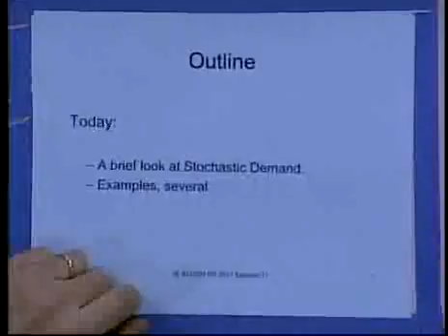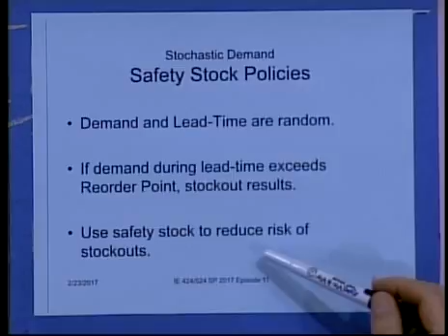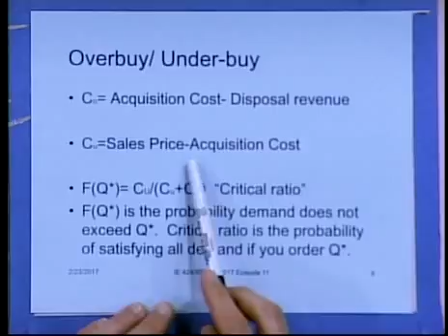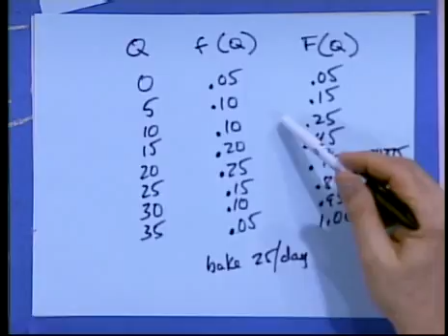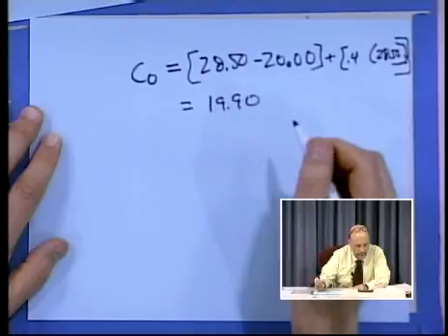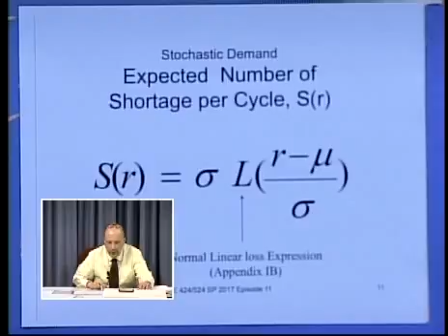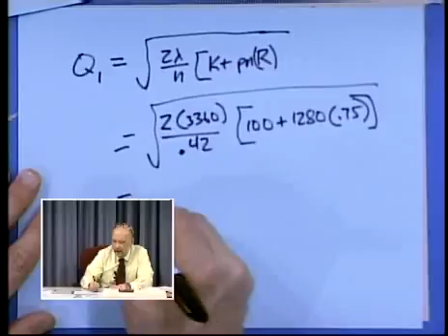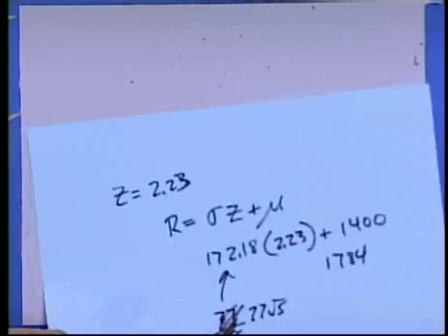ie524 sp17 l11